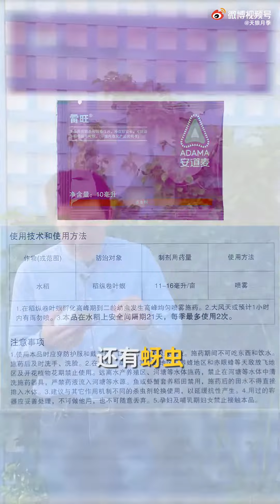月季开花前的养护要点【天狼说月季】